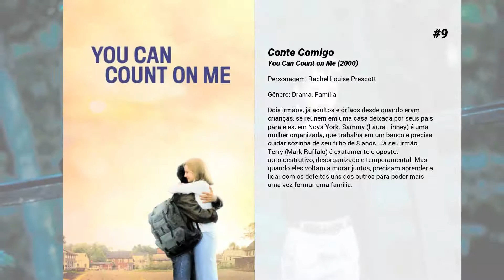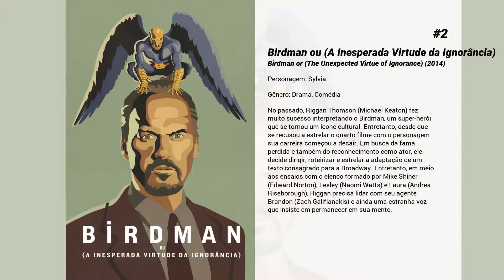Os melhores filmes de Amy Ryan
Lista de Os melhores filmes de Amy Ryan

15. Eu, Meu Irmão e Nossa Namorada
Dan Burns (Steve Carell) é um pai viúvo de 3 garotas, que escreve uma coluna periódica em jornal onde compreende e resolve os problemas dos outros. Quando sai de férias com a família ele conhece Marie (Juliette Binoche), uma mulher inteligente e simpática por quem se apaixona. Só que, já na casa de praia e cercado por familiares, Dan descobre que Marie é a nova namorada de seu irmão mais novo, Mitch (Dane Cook), que diz estar profundamente apaixonado por ela.

14. Zona Verde
Bagdá, 2003. Roy Miller (Matt Damon) lidera uma equipe, a serviço da inteligência do exército, em busca de armas de destruição em massa no Iraque. Depois de algumas tentativas frustradas, o militar se vê diante de um cenário caótico entre seus compatriotas, o que o deixa dividido entre aplacar o anseio do governo de encontrar algo que justificasse a invasão ou descobrir a verdade dos fatos.

13. Mais Forte Que Bombas
Anos após a morte da mãe (Isabelle Huppert) em um acidente de carro, Jonah (Jesse Eisenberg) volta para casa para uma retrospectiva de seu premiado trabalho como fotógrafa de guerra e reencontra o pai (Gabriel Byrne) e o irmão caçula (Devin Druid) ainda abalados pelo trauma. Com mágoas não superadas, os três buscam uma conexão através das lembranças completamente diferentes que têm da mulher.

12. Talk-Show: Reinventando a Comédia
Um famoso programa de televisão nos Estados Unidos tem como âncora Katherine Newbury (Emma Thompson), uma pessoa de temperamento forte que não costuma tratar bem seus funcionários. Quando é acusada de não contribuir à luta feminina por trabalhar apenas com roteiristas homens, ela contrata Molly (Mindy Kaling), com quem não tem um bom relacionamento a princípio. No entanto, quando o programa sofre com uma queda na audiência, o pensamento inovador de Molly pode ser indispensável para salvar a carreira de Katherine.

11. Conexão Escobar
Oficial de alfândega dos Estados Unidos desvenda um esquema de lavagem de dinheiro que envolve o narcotraficante colombiano Pablo Escobar.

10. Rota de Fuga
Ray Breslin (Sylvester Stallone) é a maior autoridade existente ao se falar em segurança. Após analisar diversas prisões de segurança máxima, ele desenvolve um modelo à prova de fugas. Quando é preso, Ray é enviado justamente para a prisão que criou. Lá ele precisa encontrar uma brecha não imaginada até então, que permita sua fuga.

9. Conte Comigo
Dois irmãos, já adultos e órfãos desde quando eram crianças, se reúnem em uma casa deixada por seus pais para eles, em Nova York. Sammy (Laura Linney) é uma mulher organizada, que trabalha em um banco e precisa cuidar sozinha de seu filho de 8 anos. Já seu irmão, Terry (Mark Ruffalo) é exatamente o oposto: auto-destrutivo, desorganizado e temperamental. Mas quando eles voltam a morar juntos, precisam aprender a lidar com os defeitos uns dos outros para poder mais uma vez formar uma família.

8. Ganhar ou Ganhar - A Vida é um Jogo
Quando Mike Flaherty (Paul Giamatti) - um advogado muito boa gente, porém há muito encrencado na vida financeira, e que treina o time de luta greco-romana da escola local - se encontra com um adolescente desgarrado de sua família e que por acaso é um campeão em luta greco-romana, a sorte de Mike muda drasticamente. Mas essa situação de ganho para todos logo se torna mais complicada do que ele podia imaginar, pois os assuntos da família do rapaz também entram em jogo.

7. Capote
O romancista de Nova York Truman Capote lê sobre o assassinato de uma família do Kansas e decide cobrir a história. Acompanhado por Harper Lee, sua amiga de infância, Capote viaja até lá e logo ganha a confiança do agente que lidera a investigação pelo assassinato. Os assassinos são capturados e, ao visitá-los na prisão, Capote percebe que a história pode virar um livro que revolucionaria a literatura moderna.

6. Antes Que o Diabo Saiba Que Você Está Morto
Andy e seu irmão mais novo Hank estão com problemas financeiros. Eles organizam um assalto a uma pequena joalheria para para saírem dessa situação de forma rápida e sem causar vítimas. O crime perfeito começa a dar errado quando descobrem que a loja pertence aos seus pais.

5. Ponte dos Espiões
A história de James Donovan, um advogado americano encurralado no centro da Guerra Fria, quando a CIA envia-o numa missão quase impossível de negociar a libertação de um piloto Americano U-2, que se encontra detido na União Soviética.

4. Medo da Verdade
Ao lado da namorada, o detetive particular Patrick Kenzie se encarrega de uma difícil missão: localizar uma menina que foi sequestrada em Boston. O chefe de polícia Doyle não acredita que Patrick consiga...